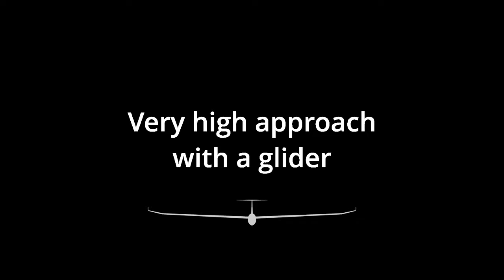Very high approach with a glider